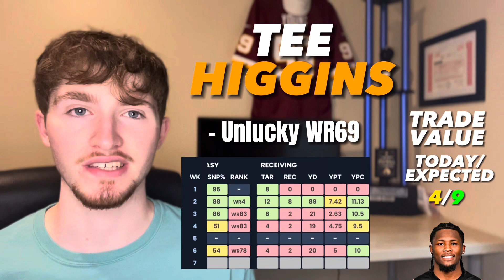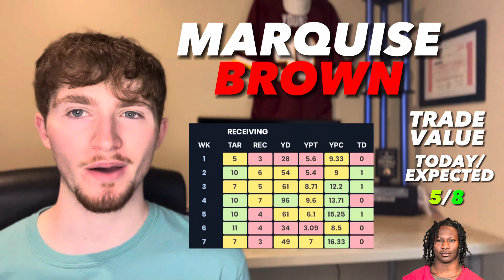TRADE THEM NOW! 7 Buy Low Players In Fantasy Football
BUY LOW on these fantasy players as soon as possible!

Player Time Stamps Below’ ⬇️
0:00 Intro
0:21 Tee Higgins
1:35 Chris Olave
2:43 James Conner
3:48 Marquise Brown
5:30 Bijan Robinson
6:38 David Montgomery
 7:44 DJ Moore
8:28 DeVonta Smith